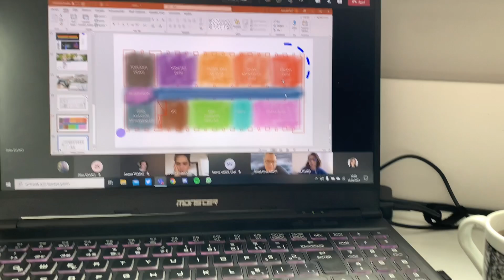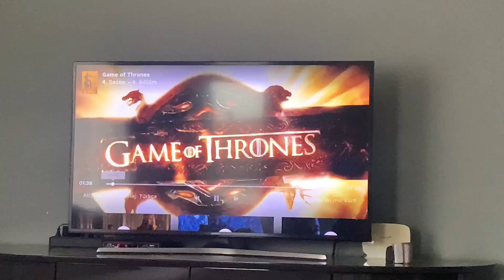Online Eğitim Günlük Vlog I proje teslimi, kahve, vize haftası, Çakıl ve patisi...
Bayadır online eğitim vlog çekmiyordum, hazır vizeler yaklaşmışken ve vaktimizin çoğunu evde geçiriyorken bir okul günümde neler yaptığımı sizler için derledim 💖

kendinize çok iyi bakıın

online egitim vlog
gunluk vlog
mimarlık fakültesi...
iç mimarlık ..?
msgsü vize haftası..
vize teslimleri
üniversite vlog
onlayn eğitim
çakılcım
online eğitimde bir günüm 😋
neyse çok uzattım

öpüyorum